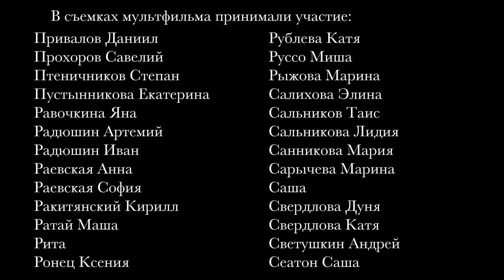Косатка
Москва, 2015.

Фабрика мультфильмов.
Цех пластилиновой анимации.
Режиссеры Катерина Кузнецова и Маша Бардак.